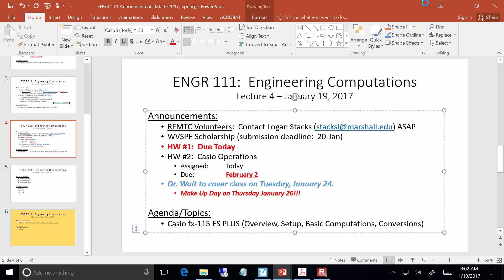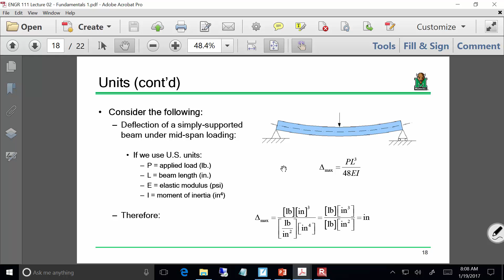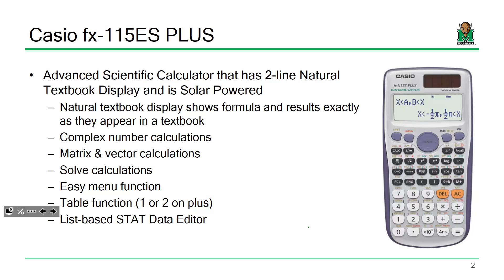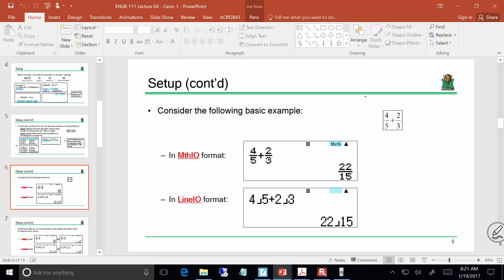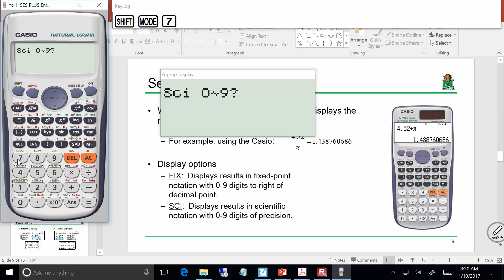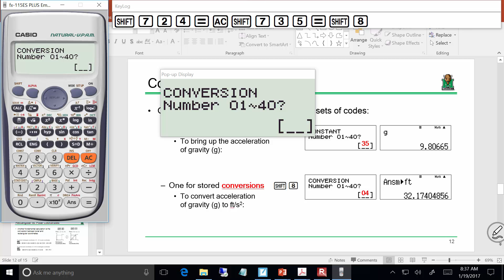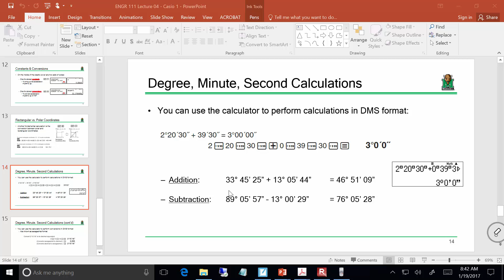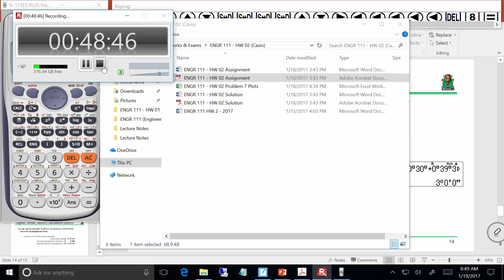ENGR 111 Lecture 04: Casio fx-115 ES PLUS 1 (2017.01.19)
- Overview & Setup
- Basic Computations
- Conversions (Rectangular to Polar, DMS, etc.)